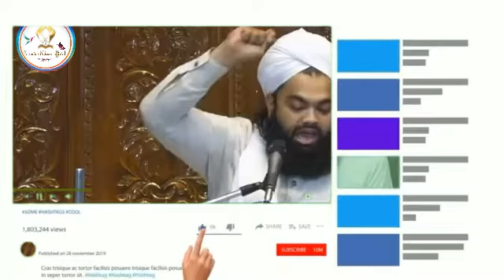Ibadat Qubool Na Hone ke Asbaab 2 ? || Sayyed Aminul Qadri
Topic      : Ibadat qubool Na Hone ke Asbaab 2 ?
Orator     : Sayyed Aminul Qadri
Channel : @UvaisKhanOfficial